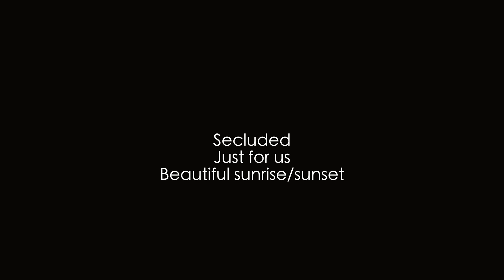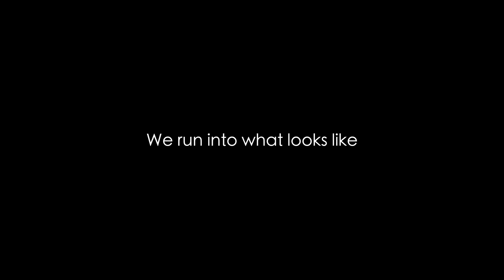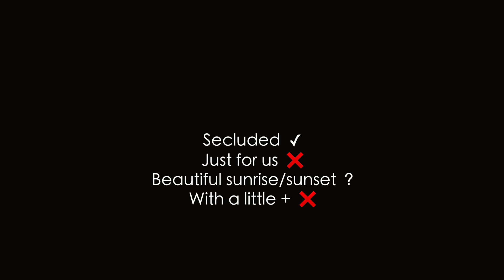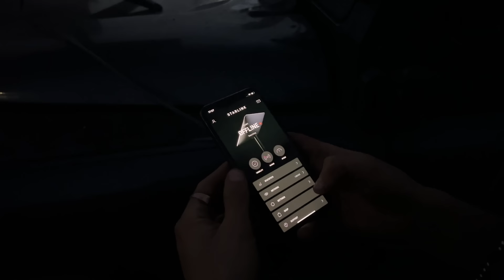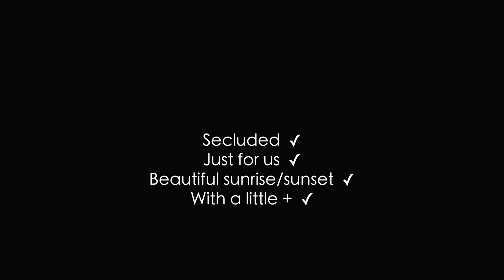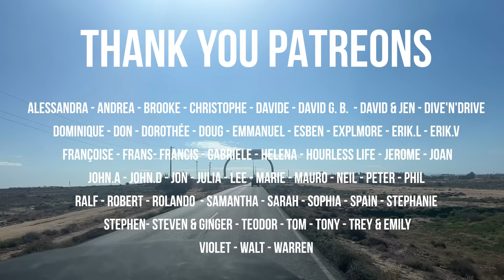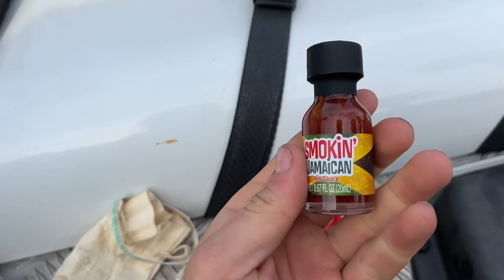The PERFECT beach exists, it is in Baja California (EP 43 - World Tour Expedition)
In the last episode we entered Mexico! An after a few days in Tijuana we drove south to Ensenada to meet with other travelers who will be continuing the road with us through Baja California. In this episode, we introduce you to our new overland travel partners @gdayjambo and @evazubeck (that most of you already know), and together we drive through the North part of Baja California. We had the most amazing  We are going straight south to find warmer temperatures looking for the ultimate Baja Beach experience. We were told in the peninsula we would find the most beautiful, secluded beaches with the greatest sunsets: and that is what we are looking for. To find a place just for us the 4x4 will be very useful, we are off for a bumpy ride.

Nick & Mathilde